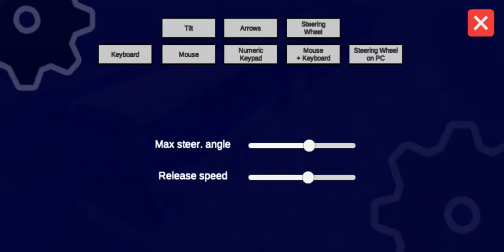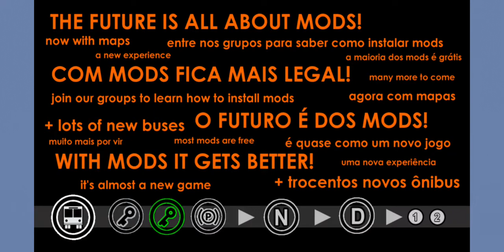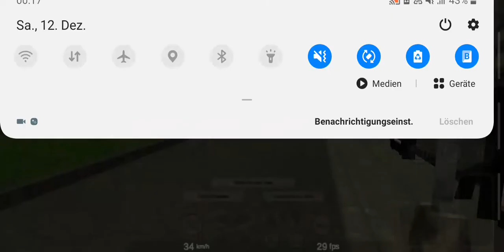Proton Bus Simulator | 1 Hour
Spiel: Proton Bus Simulator / Game: Proton Bus Simulator / Jogo: Proton Bus Simulator

In dieser neuen Serie spiele ich Spiele zum Thema "Busse". Es werden kurze Videos, normale Videos und auch Videos mit einer Länge von über einer Stunde kommen. / In this new series, I play games with buses. There will be short videos, normal videos and also videos longer than an hour. / Nessa nova série, jogo jogos com o tema "ônibus". Haverá vídeos curtos, vídeos normais e vídeos com mais de uma hora.